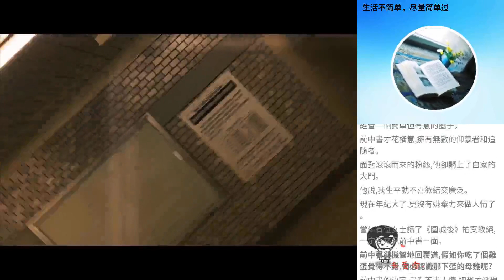生活不簡單，儘量簡單過